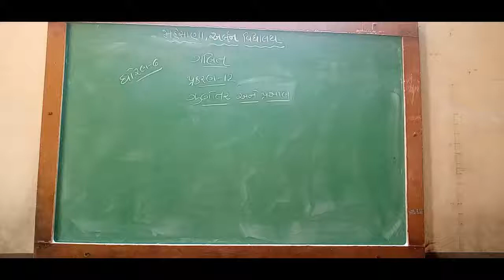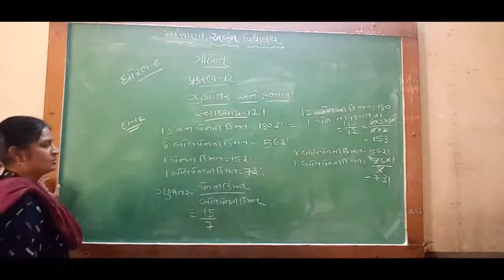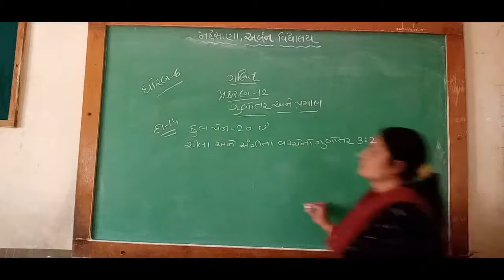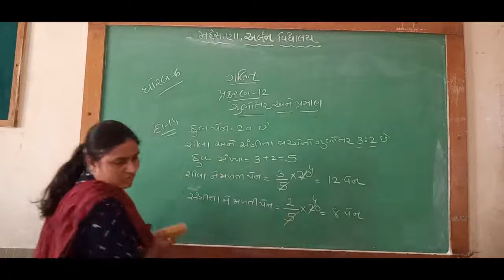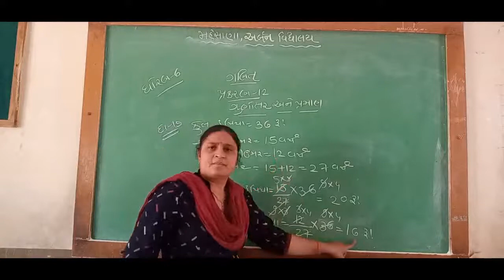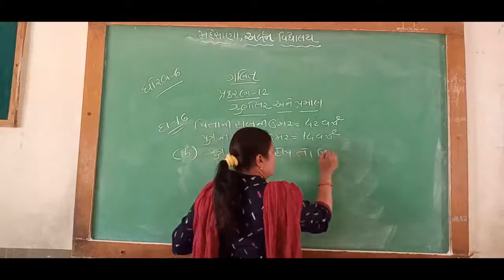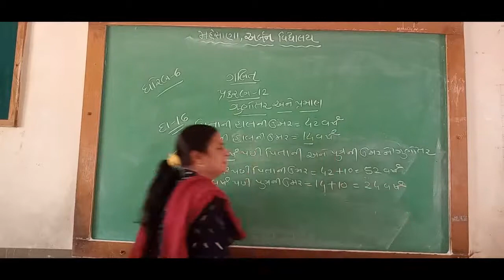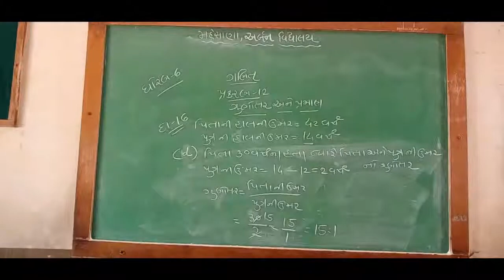std 6 maths chapter-12 P-6